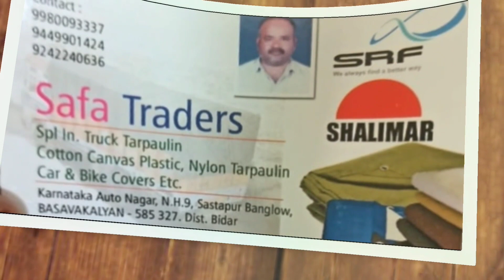BJP Chief Bandi Sanjay Kumar arrested by Telangana police for SSLC paper leaked case in warangal